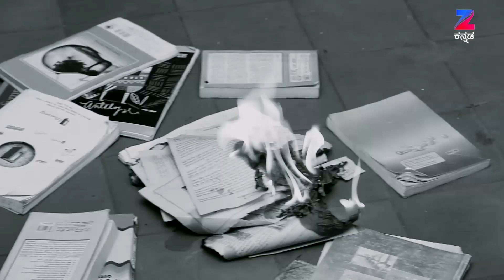Ep 129 | Waarasdhara - Zee Kannada Serial - Watch Full Series on Zee5 | Link in Description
Waarasdhara is a Kannada drama television series. The story revolves around Bhavani, a mother, lies to the world that her girl child is a male, to ensure that her child becomes the next heir in Shivpuri, where the village administration is led by the heir.